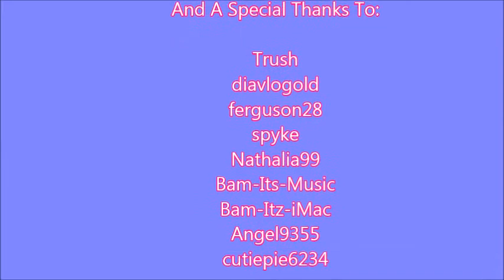Binweevils Music Video - La La La - Naughty Boy Feat Sam Smith